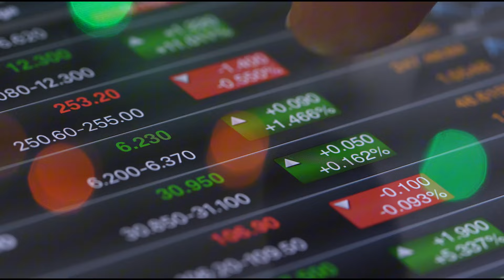Diễn đàn Đầu tư Việt Nam 2025: Khai thông & Bứt phá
Diễn đàn Đầu tư (Vietnam Investment Forum - VIF) là sự kiện thường niên do Trang TTĐTTH VietnamBiz cùng các đối tác tổ chức, với sự tham gia của giới chuyên gia cao cấp, CIO, CEO, CFO các doanh nghiệp niêm yết đầu ngành, công ty công nghệ cung cấp dữ liệu, quỹ đầu tư, lãnh đạo quản lý gia sản tại các ngân hàng, công ty chứng khoán, doanh nghiệp niêm yết, đơn vị tư vấn kiểm toán, nhà đầu tư có nhiều kinh nghiệm trên thị trường chứng khoán Việt Nam.

Diễn đàn Đầu tư 2025 với chủ đề "Khai thông & Bứt phá" sẽ có 4 phiên thảo luận chuyên sâu.

⏰ Thời gian: Thứ Sáu, ngày 8/11/2024
🏙️ Địa điểm: GEM Center, TP HCM.